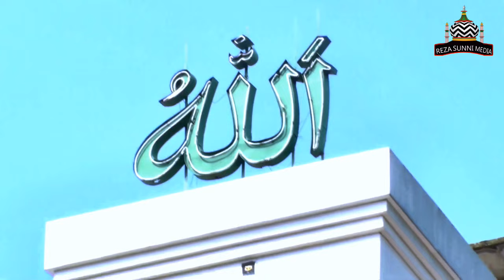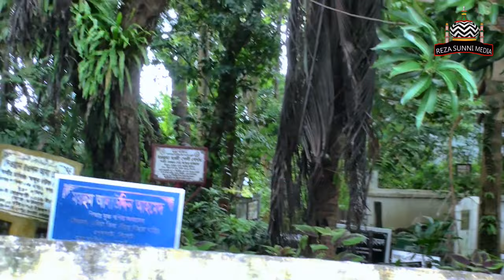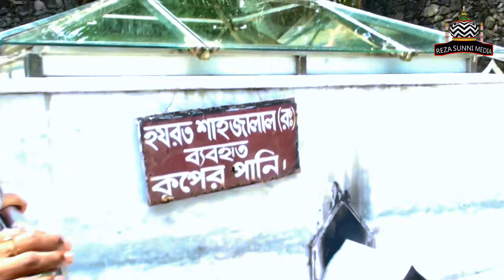হযরত শাহজালাল (র) এর জীবন কাহিনী। উনি বাংলাদেশে কেন আসছিলেন? কাফেলা-১৩ উপস্থাপনায়ঃ মোখলেছ রেযা।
রেযা সুন্নী মিডিয়া।